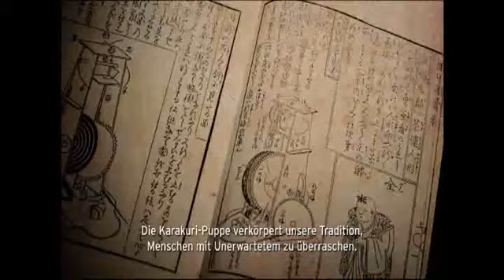Mazda Stories - Karakuri (3 von 8)